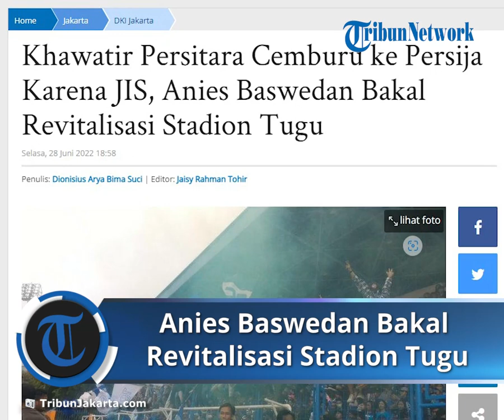Khawatir Persitara Cemburu ke Persija karena JIS, Anies Baswedan Bakal Revitalisasi Stadion Tugu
TRIBUN-VIDEO.COM - Guna menghindari kecemburuan, Gubernur DKI Jakarta Anies Baswedan berencana merevitalisasi Stadion Tugu yang berada di kawasan Koja, Jakarta Utara.

Rencana revitalisasi stadion yang menjadi markas Persitara Jakarta Utara ini diungkapkan Asisten Kesejahteraan Rakyat (Askesra) DKI Jakarta Uus Kuswanto dalam rapat bersama Komisi E DPRD DKI.

Yang dimaksud kecemburuan adalah lantaran JIS yang berlokasi di Jakarta Utara menjadi kandang Persija Jakarta.

Padahal Jakarta Utara sendiri memiliki klub, yakni Persitara Jakarta Utara.

"Untuk antisipasi supaya tidak ada kecemburuan, kok Persija ada di Jakarta Utara. Jadi, antisipasi dalam waktu dekat akan dilakukan pembangunan, dan sekarang dalam proses pemugaran lapangan," ucapnya di ruang rapat DPRD DKI, Selasa (28/6/2022).

Uus mengatakan, proses revitalisasi Stadion Tugu akan dimulai dalam waktu dekat ini.

Rencana revitalisasi Stadion Tugu ini pun sudah mendapat restu dari Gubernur DKI Jakarta Anies Baswedan.

"Alhamdulillah sekarang berproses, mudah-mudahan dalam waktu dekat ini bisa dibangun sehingga tidak ada kecemburuan antara Persitara dan Persija," ujarnya.

Anak buah Gubernur DKI Jakarta Anies Baswedan ini menyebut, revitalisasi Stadion Tugu ini tak akan menggunakan anggaran dari APBD.

"Ini anggarannya dari KLB (Koefisien Lantai Bangunan)," kata dia.

Dilansir dari Kompas.com, Kepala Suku Dinas Pemuda dan Olahraga Heru Haryanto mengatakan, renovasi total Stadion Tugu di Koja, Jakarta Utara, akan dimulai pada 2022.

Stadion tersebut akan dijadikan homebase atau tempat berlatih bagi tim sepak bola Persitara yang ada di Jakarta Utara.

"Untuk (Stadion) Tugu itu sudah disiapkan Gubernur sebagai homebase Persitara, jadi ada rencana tahun 2022 akan direnovasi," kata Heru, Kamis (30/12/2021).

Heru mengatakan, saat ini anggaran untuk renovasi stadion tersebut sedang dirancang.

Pihaknya belum tahu biaya yang dibutuhkan untuk merenovasi stadion tersebut.

Namun, karena anggarannya tidak bisa menggunakan anggaran pendapatan dan belanja daerah (APBD) 2022 yang sudah diketok palu, maka kemungkinan renovasi akan dilakukan dengan memanfaatkan dana kompensasi dari kelebihan koefisien lantai bangunan (KLB) gedung-gdeung di Jakarta.

"Kemungkinan kami biasa pakai KLB seperti lapangan sintetis yang sudah dibangun di Muara Angke, Jagakarsa, kan itu pakai KLB. Nah nanti itu (renovasi Staidon Tugu) juga begitu pola anggarannya," kata dia. (*)

Artikel ini telah tayang di TribunJakarta.com dengan judul Khawatir Persitara Cemburu ke Persija Karena JIS, Anies Baswedan Bakal Revitalisasi Stadion Tugu,